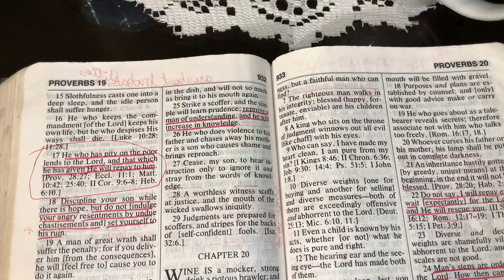Proverbs 19:21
Dear Lord,
Please let me feel Your presence in my life every day. Let me open my heart, soul, and mind to know I am Yours and You are mine. In Jesus’ name I pray, Amen.